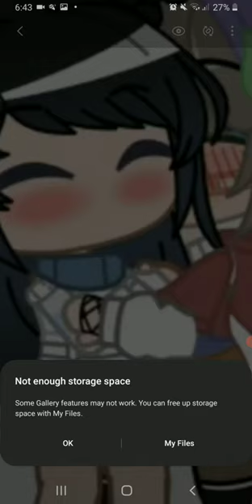me showing my friend a alex x hazel photo